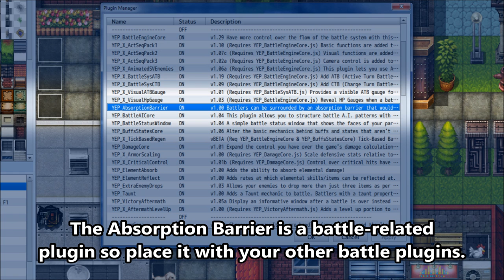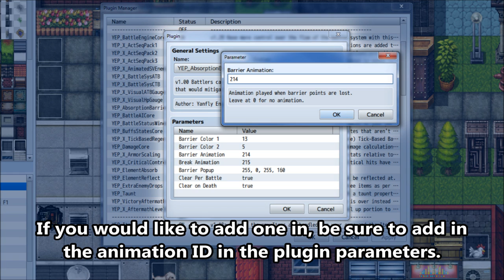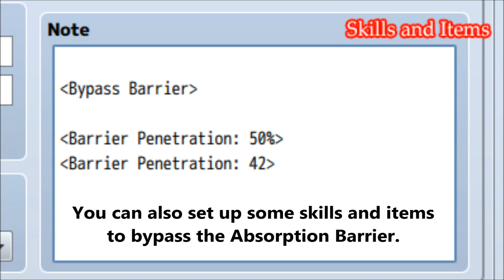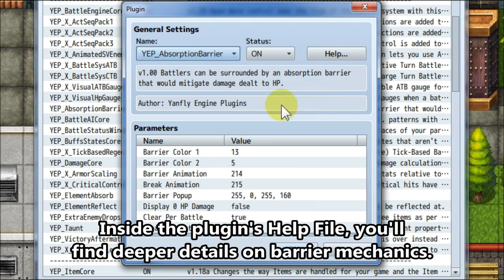YEP.70 - Absorption Barrier - RPG Maker MV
The Absorption Barrier is a new mechanic added for battle. Barrier Points, a new type of stat, provide a layer of protection for battlers. Any direct  damage that would normally be done to HP would be dealt to the battler's Barrier Points first, mitigating any real damage dealt to the battler. Any remaining damage is then dealt to the battler.

0:09 - Introduction
4:39 - Installation
5:27 - Notetags
7:58 - Lunatic Mode
8:58 - Skit